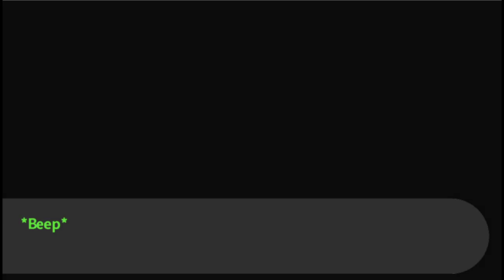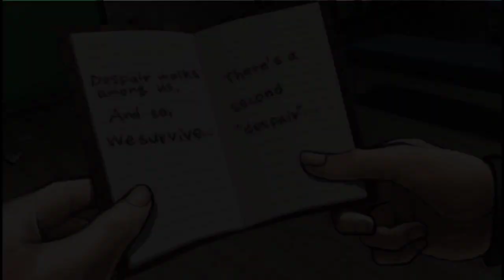Let's Play Danganronpa Trigger Happy Havoc Part 63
lastangel8888